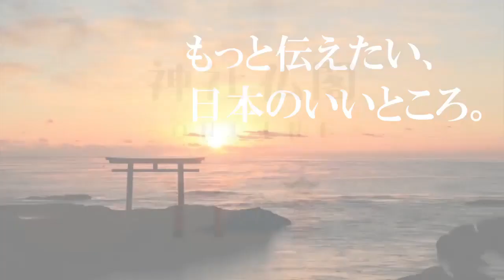神棚の里 - 神棚に込めた、その思いを聞いてみました！ - 齊藤さん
日本文化を伝えていきたい！守りたい！
お寺神社の良さや
お寺神社の価値を発信していくチャンネルです。

今回は、神棚のお店、神棚の里さんに取材をしてきました。
会社の方々の神棚を取り扱うことに
関しての想いをお伺いしております。

取材先：渋谷ヒカリエ ShinQs
‹神棚の里›
‹㈱神社仏閣オンライン›
■LINEアカウント
＠621xihnn
僧侶えいしょう（@eisyo373737)
■HP（種田）
・株式会社TANEDA
■著書（河村）
・明日から話せる！日本の宗教  (Kindle限定出版)